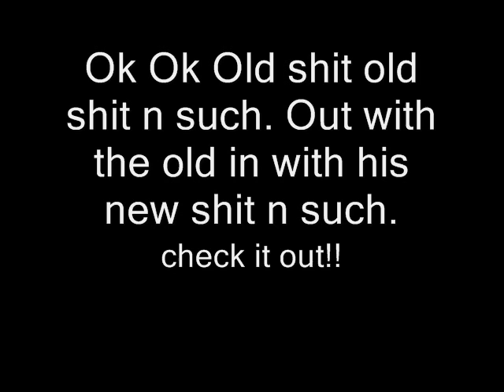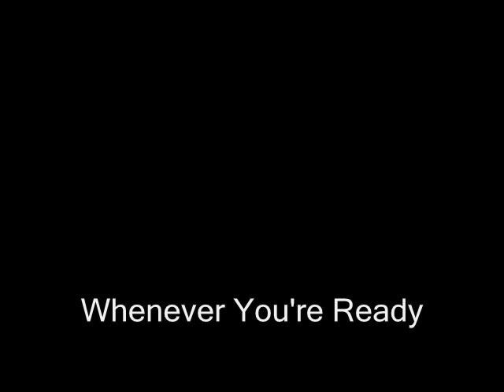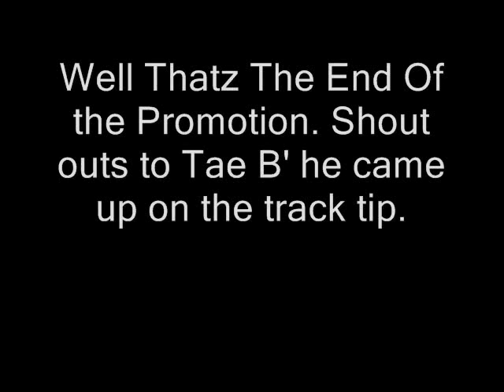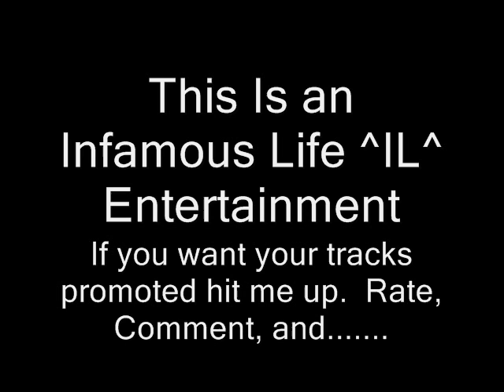Track Promotion - Tae B'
Promotion Vid For Cuz Tae B' Check out his track n c what u think about his tracks n such.